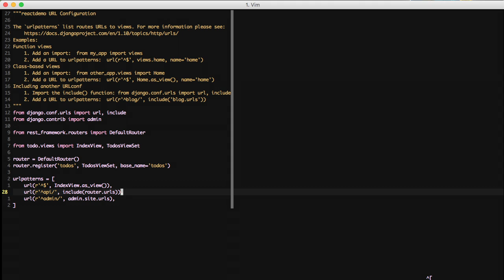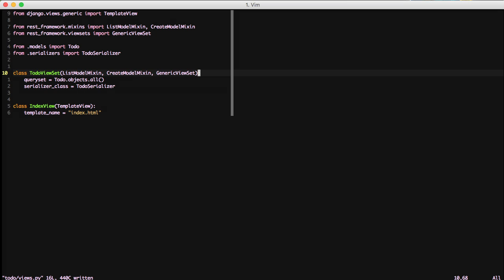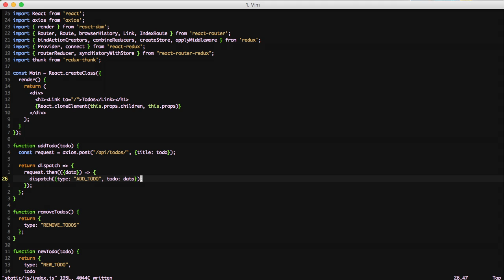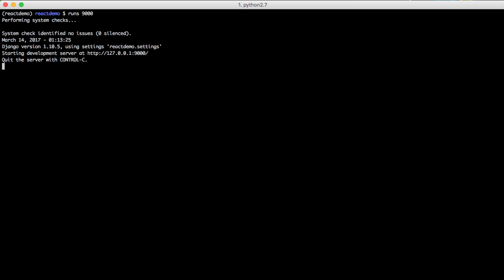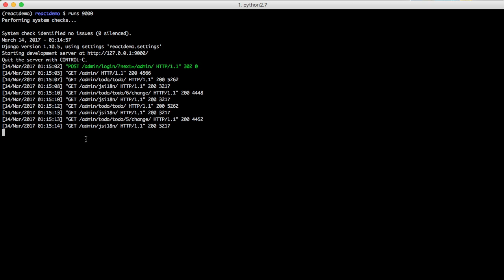Save Data Over API with Axios and React.js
In our final video we end with saving data to the database over our API. This gives us a working react app with django and django-rest-framework to be able to retrieve and add todo items. With the end of this series you will have the knowledge to do all the basic react things to write almost any application.